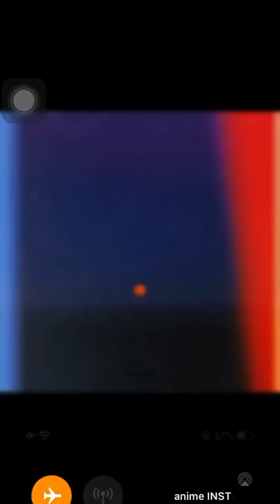“overkill” • 21 savage x travis scott type beat | prod. by kxng zayiah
21 Savage Type Beat
Travis Scott Type Beat
21 Savage x Travis Scott Type Beat

“OVERKILL”

(prod. by @kxngzayiah)

SoundCloud.com/kxngzayiahbeats
SoundCloud.com/kxngzayiahmusic

LEASES : $25-40 | EXCLUSIVES: $120+

***songs used without credit or used with intention to profit without permission will be taken down***